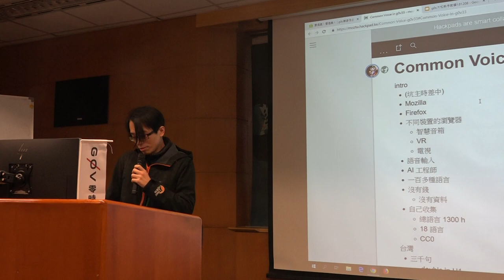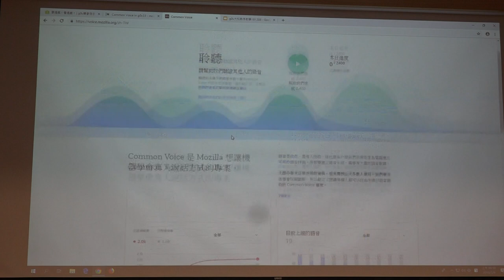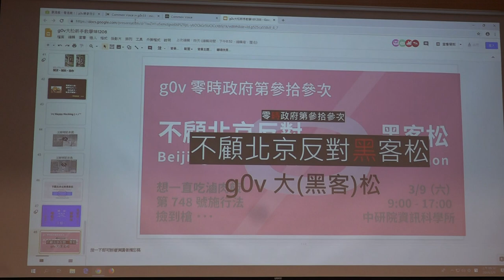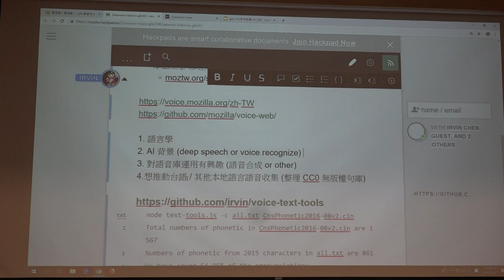g0v tw hackath33n — 提案 — Mozilla Common Voice 語音資料庫收集／Irvin — 不顧北京反對黑客松